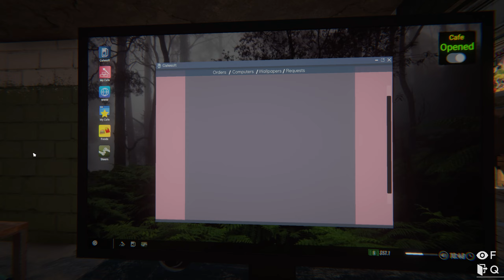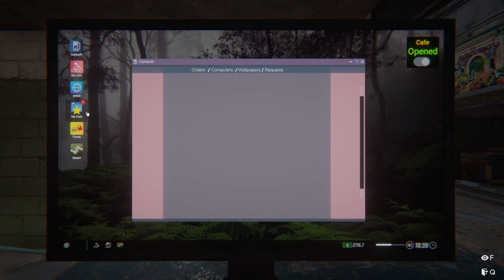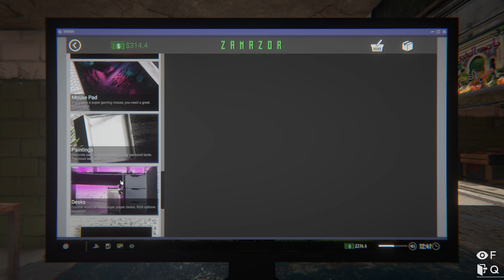ไฟไหม้ร้านเกม #2 - Internet cafe simulator 2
นี่คือเกม Internet cafe simulator 2
เป็นเกมที่จะให้เรารับบทเป็นเจ้าของกิจการร้านเกมอินเตอร์เน็ตคาเฟ่ในพื้นที่ชนบท
โดยเราจะต้องเก็บเงินมาพัฒนาและอัพเกรดอุปกรณ์ในร้านให้ดียิ่งขึ้น แต่ในตอนนี้ร้านของเราไฟไหม้ขึ้นแล้ว